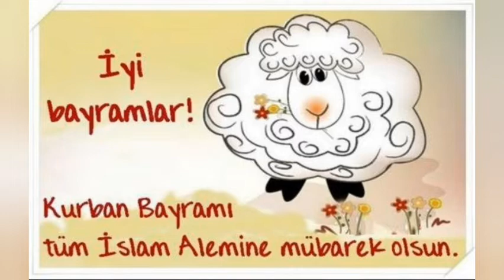Kurban Bayramı Mesajları 2020 - Kurban Bayramı Resimli Video 2020 🐑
iyi bayramlar 🐑